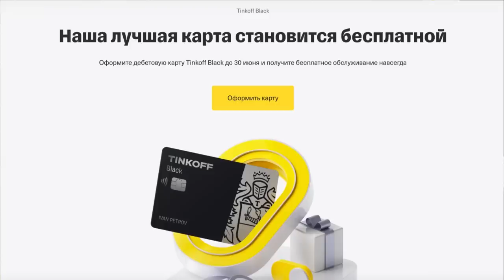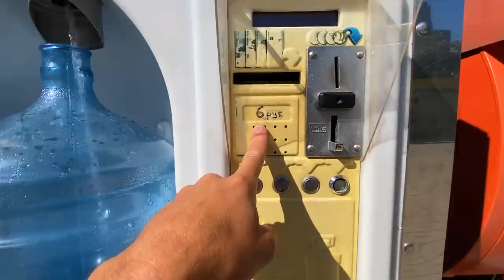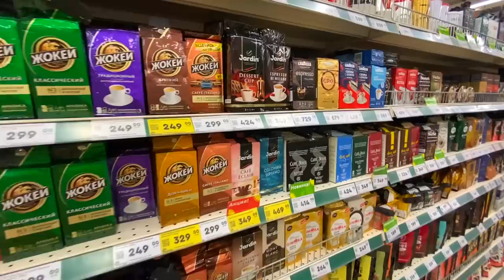ОТДЫХ в Керчи. ПОПАЛ НА ОПЕРАЦИЮ. ПОДПИСЧИКИ ЕДУТ В Крым за нами. Крымский СЕРВИС и ЦЕНЫ ПОРАЖАЮТ .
Елена Владленовна - 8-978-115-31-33 У этой женщины мы останавливаемся 4 год подряд.

По Абхазии
По Сочи
По Крыму
По Анапе
По Геленджику